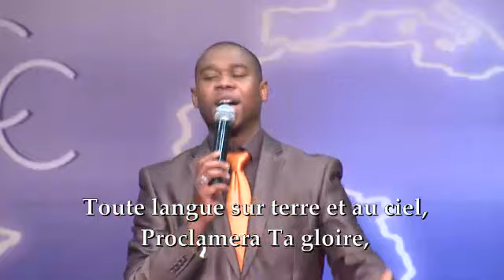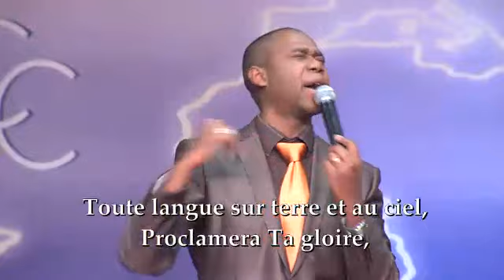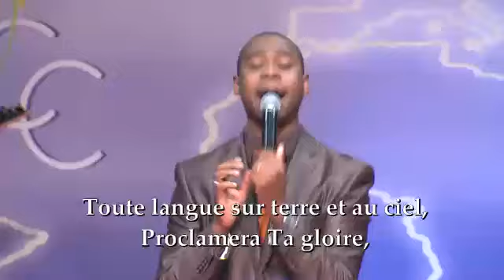L'Ancien des jours